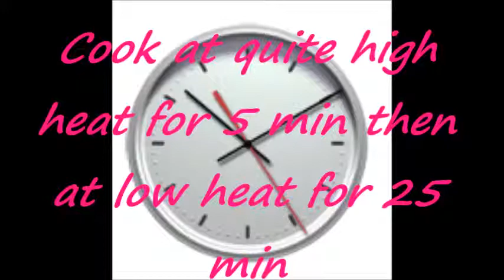Recipe : Pumpkin squash velouté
PUMPKIN SQUASH VELOUTE

Prep time : 15 min
Cook time : 30 min
Servings : 8

Ingredients :

1 pumpkin squash
1 teaspoon of coarse salt
2 quarts of water

Instructions :

1) Coarsely cut the pumpkin in pieces. Peel it & remove the seeds. Then, cut again in smaller pieces, wash and drain them.
2) Put the coarse salt in a big pan with the water, heat up and when the water is boiling, add the pumpkin pieces. Cover partially with a lid & cook at quite high heat for 5 min then at low heat for 25 min.
3) Mix it with a mixer.
4) Serve hot.

This yummy and heartwarming soup is perfect for Halloween time :)
Easy and quick to do, we can reheat it & have it for several days.

We can serve it with some whipped cream or with milk, it's even more delicious !

Now, you just have to try !

I hope you'll like the recipe, leave your comments :)

P.S. : The song is Ghost town by Adam Lambert.